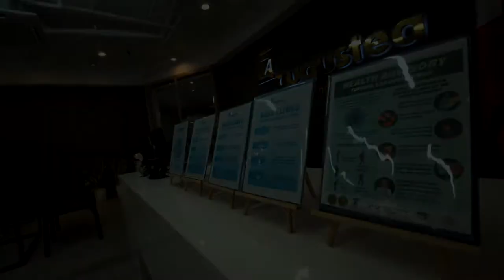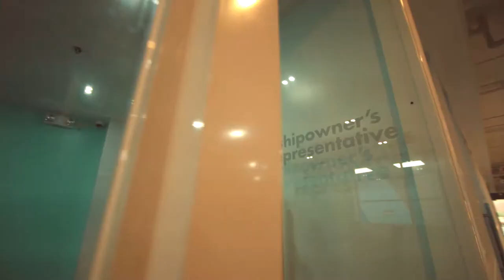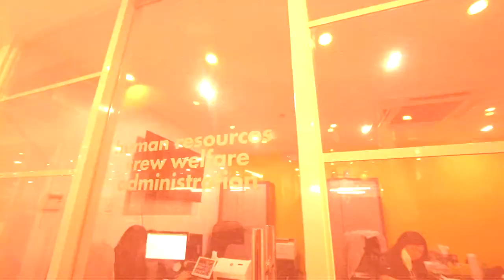AUGUSTEA Manila Office Virtual Tour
Augustea Manila Office